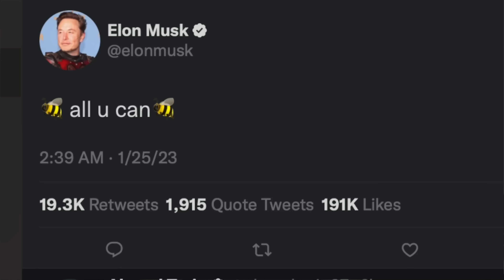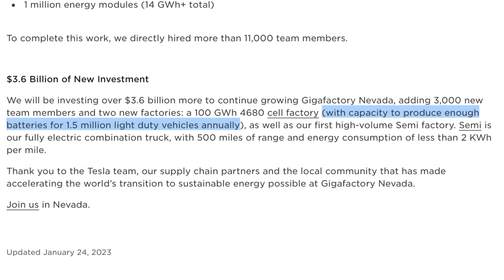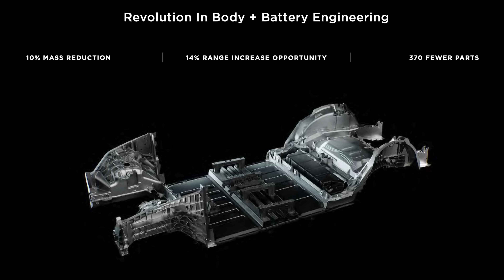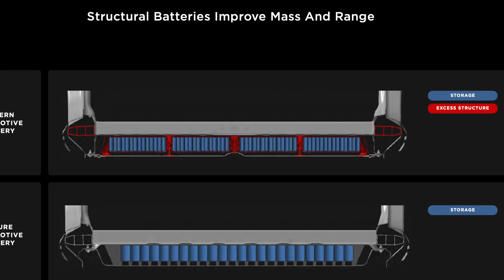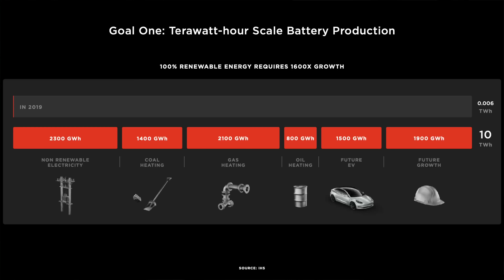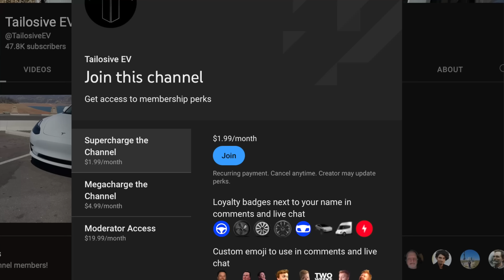Tesla Unveils HUGE GigaNevada Expansion